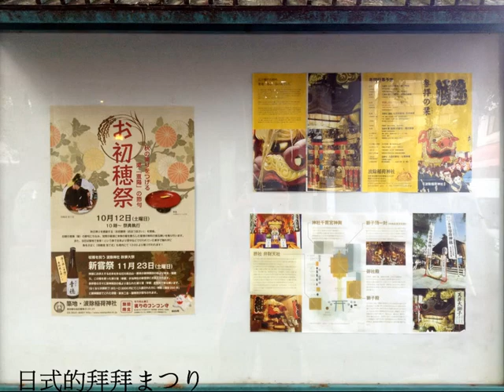築地市場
築地市場是東京都主要批發市場，占地達23公頃，場內規劃動線良好，容納千餘家大批發商及店家作業，而能保持乾淨不吵雜，海產魚類商品在此被迅速拍賣處理，足可觀光學習...